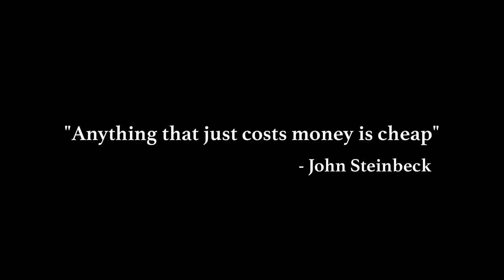REEL WOLF: Scene from "PRICELESS" w/ Peter Greene (of Pulp Fiction,The Mask) & Danny Diablo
Here is an exclusive scene from the 8-time award winning short film "Priceless". This is the 2nd Short Film directed by Tom Vujcic, and the newest release by Reel Wolf Productions.

The film stars Peter Greene, known for his roles in iconic films such as Pulp Fiction, The Mask, Training Day, The Usual Suspect and the new series For Life starring 50 Cent.

He is usually known for playing bad guys, and in this film he plays the ultimate villain: the Devil himself.

Co-Starring International Hardcore Superstar Danny Diablo, who is world renowned in both the punk and hip hop community, being the frontman of Skarhead and Crown of Thornz, as well as his Hip-Hop persona and catalog. This film brings together two great characters in a devious tale with a powerful message about money, greed and the human soul.

Directed by: Tom Vujcic
Cinematography: Delaney Siren
Production Manager: Amir Radi
Producer: Matthew Almeida
Sound Recordist: Ted Pryce
Production Assistant: Danny Campoverde
Sound Design: Sentury Status